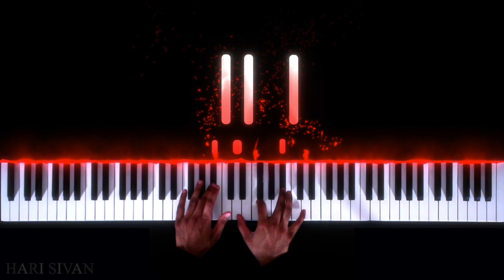Punch-Out!! (NES) - Game Over - Piano|Synthesia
"Game Over" theme from Punch-Out!! (originally titled Mike Tyson's Punch-Out!!). Punch-Out!! is  boxing sports fighting video game developed by Nintendo in 1987 for the NES. Punch-Out!! OST was composed by Yukio Kaneoka, Akito Nakatsuka and Kenji Yamamoto.